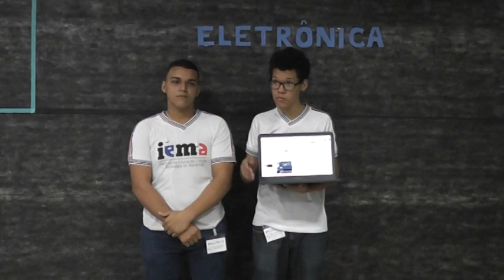Feira de profissões no IEMA